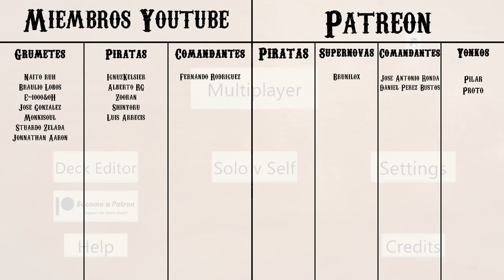PB LUFFY OP09 DECK PROFILE & GAMEPLAY | ONE PIECE TCG EN ESPAÑOL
Hoy os traigo una lista de Luffy morado negro para Op09, uno de los decks mas interesantes para Op09.

Lista:
1xOP09-061
2xOP05-070
1xOP05-119
2xOP06-073
4xOP07-064
2xOP09-065
4xOP09-069
4xOP09-072
4xOP09-076
2xOP09-119
2xST10-010
4xST18-001
2xST18-002
4xOP06-086
3xST14-003
1xOP03-072
3xOP03-074
2xOP09-077
4xOP09-078

Tiempos
0:00 Intro
01:52 Deck profile
13:54 Game